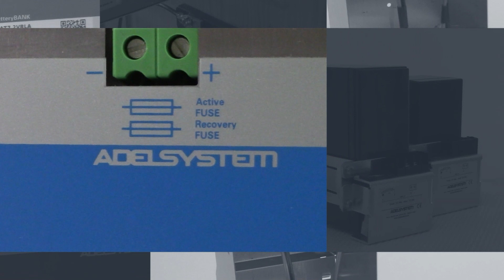Battery Bank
The Battery bank line is an innovative battery enclosure solution. It allows installing easily and quickly the battery pack inside the panels beside the DC-UPS module.
👉12V and 24V battery enclosures solutions.
👉The battery dimensions available are 1.2AH, 3.4AH, 7.2AH, and 12AH.
👉Two mounting options: DIN rail or Wall mounting
👉Easy access to the terminals and the protection fuse
👉Possibility to order with or without batteries